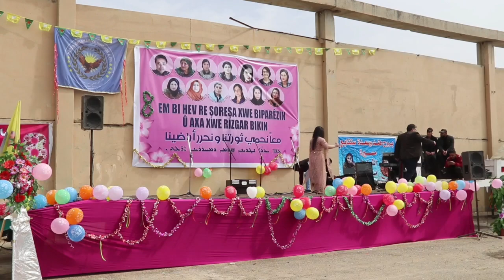منسّقيّة المرأة في دير الزور تحتفلُ باليوم العالمي للمرأةِ في دوّار المعامل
أقامت منسّقيّة المرأة بدير الزور، اليوم الأحد، احتفالاً بمناسبة عيد المرأة وأعياد آذار، في منطقة دوّار المعامل بريف دير الزور الشَّرقيّ شاركت فيه لجان المرأة في المؤسَّسات الخدميّة والمدنيّة وتجمّع نساء زنوبيا، بالإضافة لوحدات حماية المرأة وأسايش المرأة، وحشد كبير من نساء دير الزور ومنسّقيّة المرأة في شمال وشرق سوريّا.
بدأ الاحتفال بالوقوف دقيقة صمت على أرواح الشُّهداء، تلاه إلقاء عدد من الكلمات المشيدة بالمرأة وبدورها في المجتمع.
القياديّة في مجلس دير الزور العسكريّ "ليلوى العبد الله" ألقت كلمة، هنّأت فيها نساء شمال وشرق سوريّا ووحدات حماية المرأة على مختلف جبهات الدّفاع عن الوطن، وأشادت بالمقاومة الكبيرة لنساء عفرين في مواجهة الاحتلال التركيّ.
ونوّهت "العبد الله" إلى دور المرأة الفعّال في صنع القرار والدّفاع عن المنطقة، وأشارت إلى الإنجازات التي حقّقتها المرأة في دير الزور عبر زيادة تمثيلها في المؤسَّسات والمجالس المدنيّة والخدميّة، بالإضافة للمؤسَّسة العسكريّة، ومشاركتها في صنع القرار وإدارة المنطقة. كما تطرّقت إلى الجهود الجبّارة التي تبذلها نساء دير الزور في مواجهة العقليّة القبليّة والعشائريّة، وأكَّدَت على مواصلة النِّضال حتّى تحقيق أهداف وتطلّعات شعبنا في الحياة الحُرّة الكريمة.